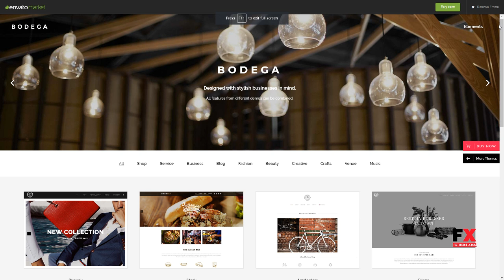Bodega - A Stylish Theme For Small Businesses Bertrand Gil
Columns 4+

 Layout Responsive

 Tags blog, businesses, clean, creative, elegant, fashion, hipster, minimal, modern, portfolio, shop, simple, small business, stylish, svg